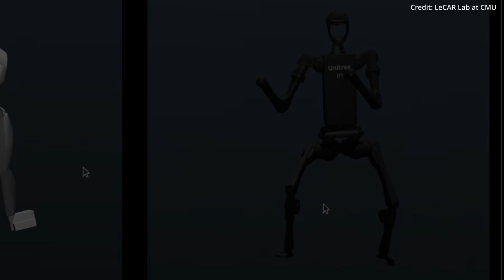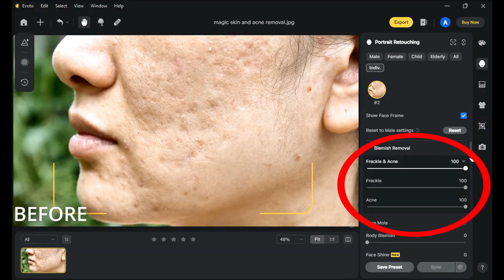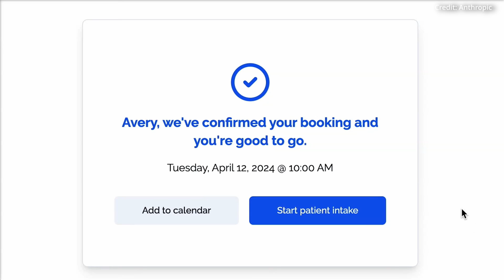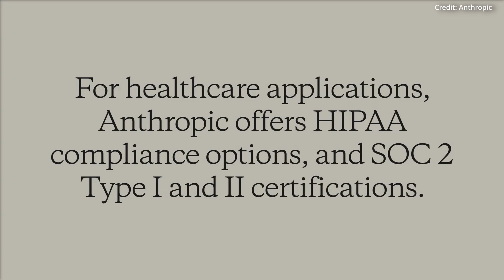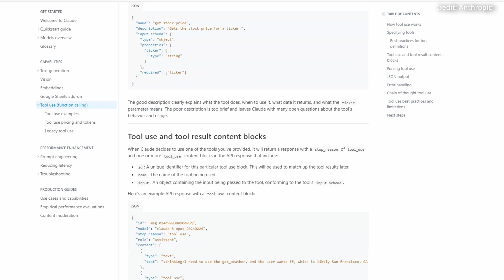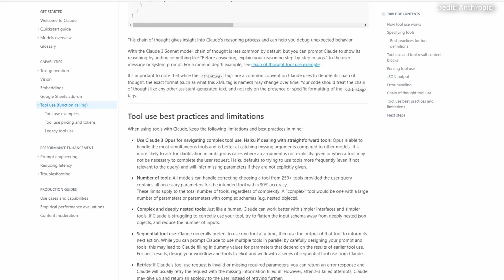CMU’s H2O: Human 2 Humanoid Robot Reinforcement Learning AI Just Made This Possible...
Carnegie Mellon University introduces its new human to humanoid robot RL AI that can use just an RGB camera to teleoperate machines to do various dexterous tasks. Meanwhile, Anthropic unveils its advanced tool selection upgrade for Claude 3.

AI News timestamps:
0:00 Human to humanoid AI
4:09 Evoto
5:23 Claude 3 tools upgrade